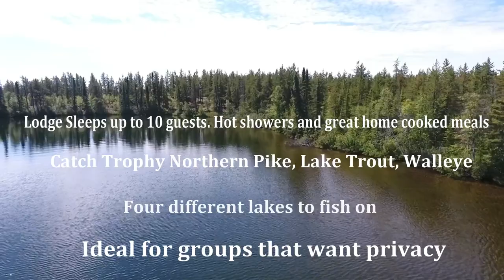Ubiquity Lake Outfitters Fly in Fishing Lodge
Ubiquity Lake Outfitters is a private Fly-in Fishing Lodge located in Northern Saskatchewan, Canada. We offer four different lakes to fish where you will have the opportunity to catch Trophy Northern Pike, Walleye and Lake Trout. Our lodge will accommodate groups up to 10 people. Home cooked meals, no other people on the lake and our hospitality is what keeps people coming back.